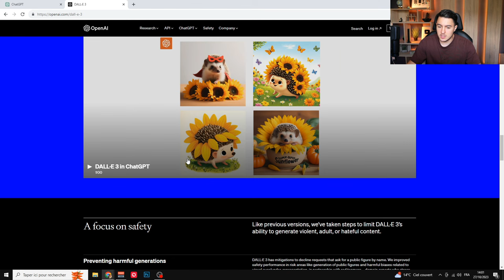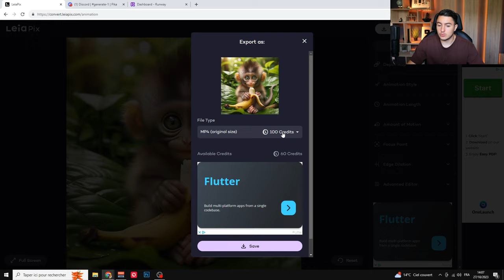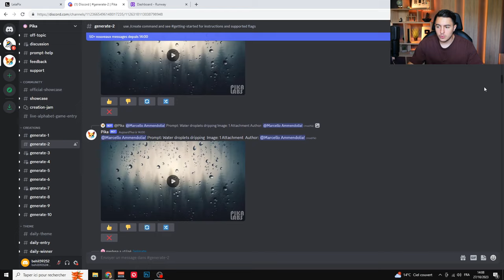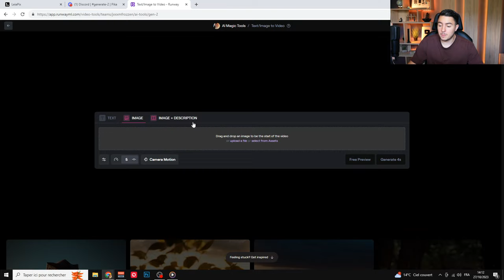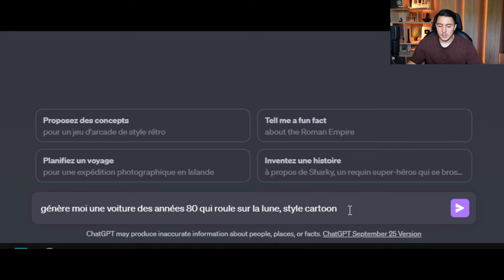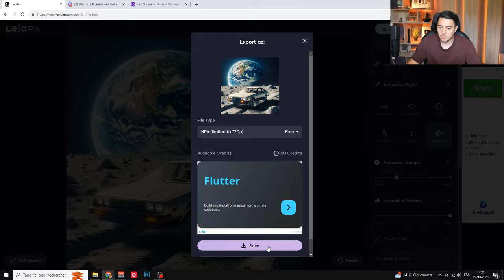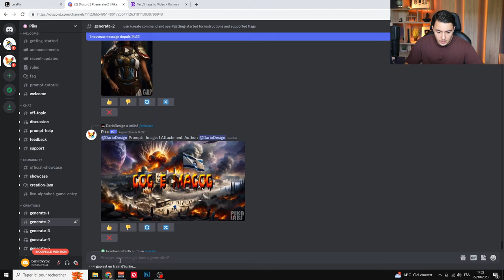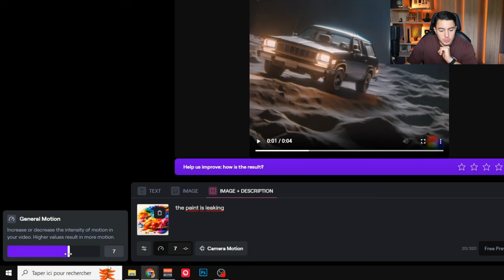TRANSFORMER une IMAGE Dall-E 3 en VIDÉO ! (Impressionnant)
Bonjour à tous, aujourd'hui nouvelle vidéo dans laquelle je vais vous montrer comment animer ses images Dall-E 3. Le but, est de dynamiser vos créations à l'aide d'outils appelés "Image to Video". J'ai sélectionné trois outils différents pour animer vos images. Certains ont des limites, mais vous pouvez tous les tester gratuitement.